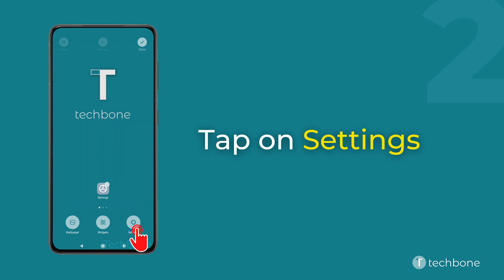How to set default home screen - Xiaomi [Android 11 - MIUI 12]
Want to know how to set the default home screen on Xiaomi smartphone? This guide will show you how to do it on Android 11 / MIUI 12.

0:00 Intro
0:05 Tap and hold a free area on home screen
0:15 Tap on Settings
0:25 Tap on Set default screen
0:35 Set the default home screen